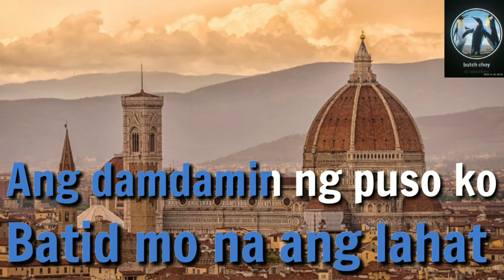SANA NAMAN AY PAKINGGAN - Karaoke